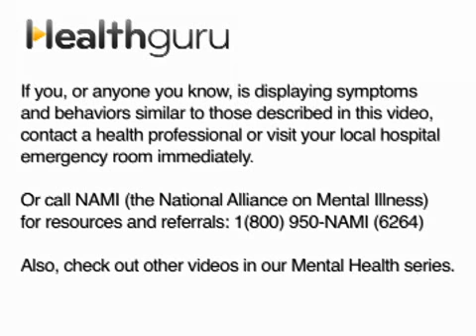Bipolar: Light at the End of the Tunnel (Mental Health Guru)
Listening to the story of Nancy, and two of her daughters, is necessary to understand the reality of how Bipolar Disorder affects a whole family.